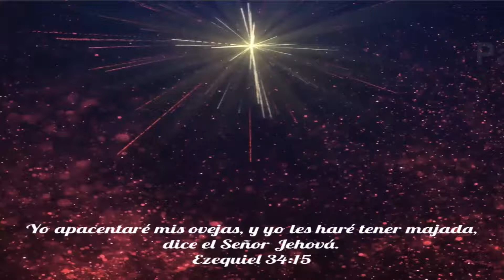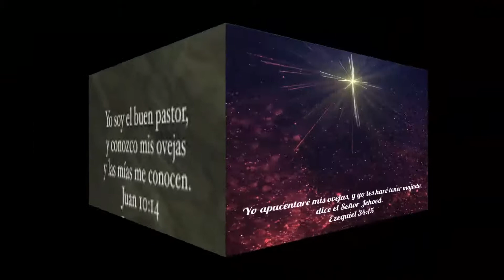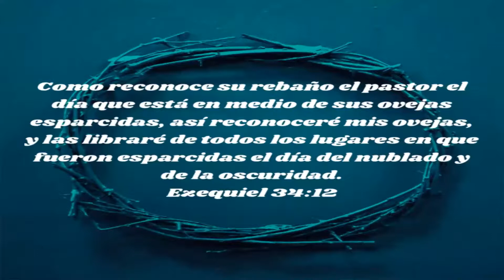Poema: EN SU DIA PASTORES - Sup. Sergio Gonzalez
Porción de un artículo que escribi sobre los PASTORES.

...Costumbres de siglos donde nace la metáfora del presente hacían que el lugar fuerte, el redil, el cerco de espinas, el vallado de rústica empalizada, la cueva o sencillamente la hondonada en la agreste geografía sirvieran de refugio nocturno a las ovejas, pero siempre, y repito siempre esos hombres aguerridos y sacrificados dormían si lo hacían, a la puerta del sitio escogido como guarida. Justo en la puerta ofreciendo su vida y enfrentándose a todo por los animalitos en custodia. La puerta es emblema y tipología del pastor, pues allí está y por ella entrará siempre y regresará hablando de transparencia y corrección, sin salidas furtivas o esquivas de la luz que de él debe emanar. En ese paso entre la seguridad y el alimento, entre la seudo libertad y la protección se encontrará siempre el pastor de las ovejas, porque no tiene salarios al menos en la tierra y su labor está condicionada por el mejor de los condimentos para el alma, el amor. Así fue el patrón recibido para los hombres de este símbolo, así fue por el Príncipe de los pastores que cuidó su manada pequeña y ofreció el precio de su sangre por el rescate de ovejas aun de otro redil que hoy ha incorporado con su prestancia y acotación ígnea el sacrificio del Buen Pastor. Las ovejas conocen la voz de su pastor, sus gestos, su silbido, sus toques, su amor, su sacrificio, el calor de su cuerpo, su olor, su anatomía y fortaleza de sus piernas por las veces que las ha llevado en brazos heridas hasta el lugar seguro...

En su día Pastores, mis felicitaciones. No olviden que Uds. son el meollo, la columna vertebral de la Iglesia. Mi admiración por siempre.0

Supv. Sergio Gonzalez